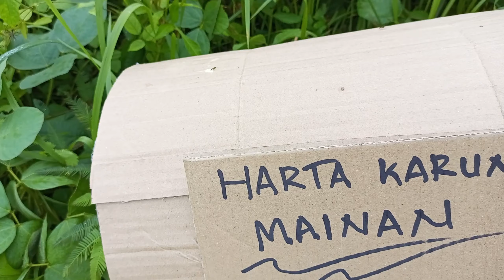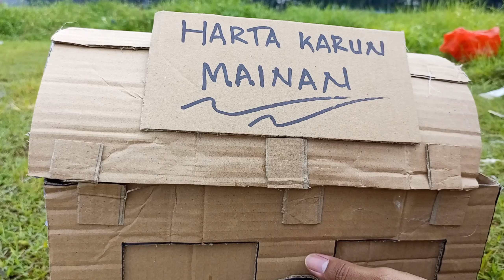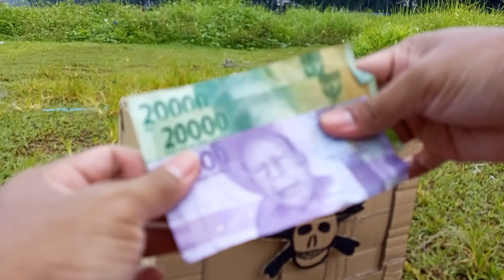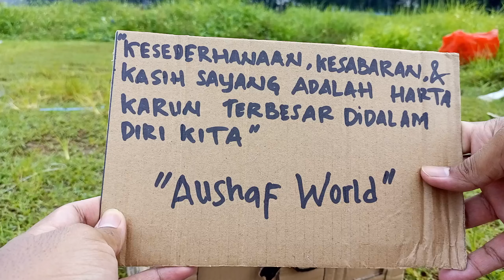Mencari Dan Menemukan Harta Karun Mainan | Ultraman Zero | Spiderman | Robot Transformer